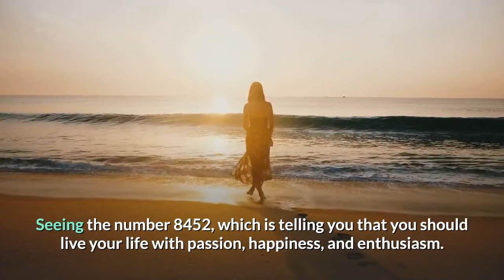8452 Angel Number Meaning 🌠 What It Means When You See It?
👉 Get Access to Your FREE "Moon Reading"🌙 and "Star Path Reading" 🌟 Here!

😌 Are You Interested in Changing Your Life for the Better? Try Our Powerful Collection of MP3 Subliminal Messages.

👉 Discover Awesome FREE Items Online That You Never Knew About (T-Shirts, Survival Stuff, Products, Books, etc.👇

🙏💲 How To Manifest Money Easily Just Like The Elite Do - A Powerful Secret You Never Knew?

Also, another interpretation of Angel Number 8452? Angel Number 8452 is a message from your guardian angels to you to live your life with passion, happiness, and enthusiasm. Do not be concerned about what others will say about you if you live your life to the best of your ability. You can concentrate solely on improving your life. Do not listen to the naysayers because they are scared of your determination to succeed. 8452 is also a message that your guardian angels are proud of you for working hard to provide for yourself and your loved ones. They are pleased with the responsible person you have evolved into.

🙂 I appreciate you for taking the time out of your busy day to check out my "Law Of Attraction Manifestation & Angel Numbers" channel. I hope you found my videos enlightening and motivational.